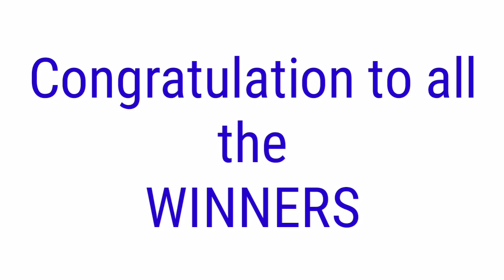Peryahan ng Bayan - QUEZON CITY July 23, 2021 2ND DRAW RESULT